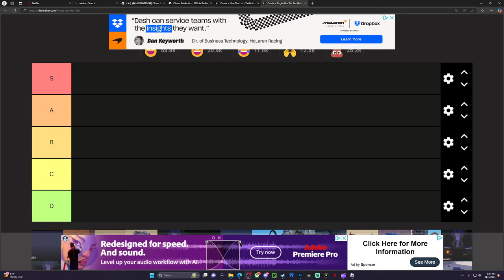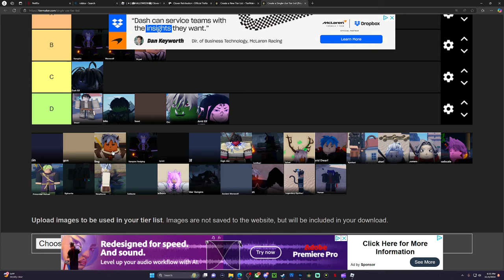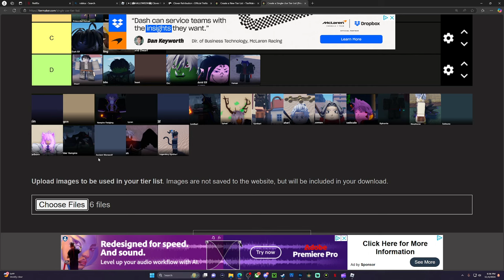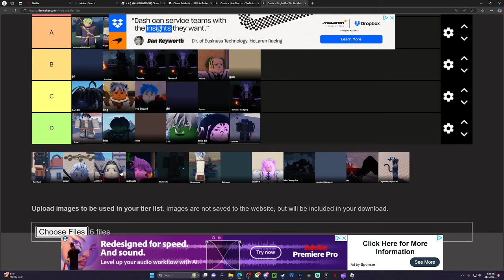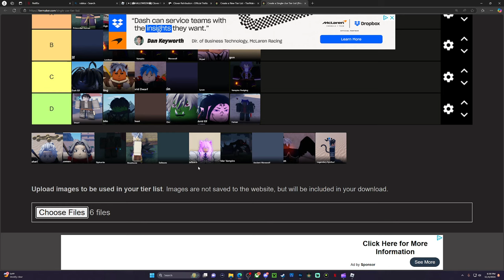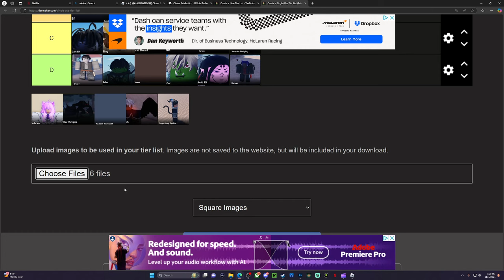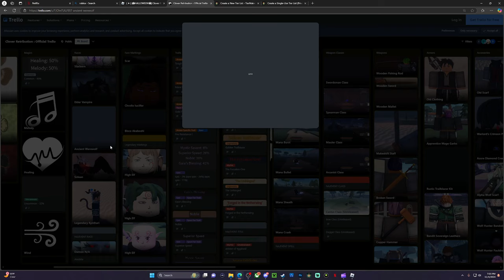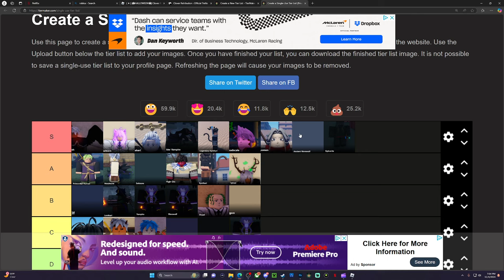CLOVER RETRIBUTION HALLOWEEN TIER LIST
game link:

comment something